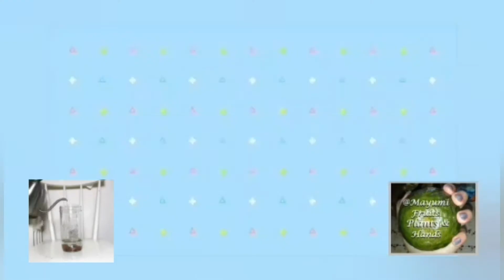MY MOM DID MY HAIRCUT